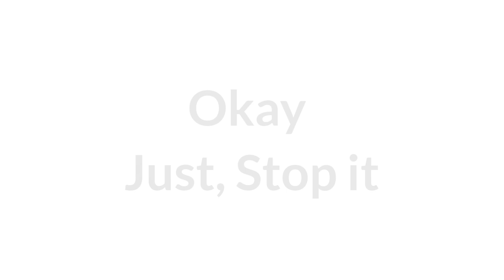i Cannot Do it Anymore! [FNF-Animation] [Voice acting]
Yessss Please just Suggest Me a Content

i will 100% Read All your comment And replied All of them

And yes this animation is made in hurry so ya... SUS

HayatoKawajiri # 4229